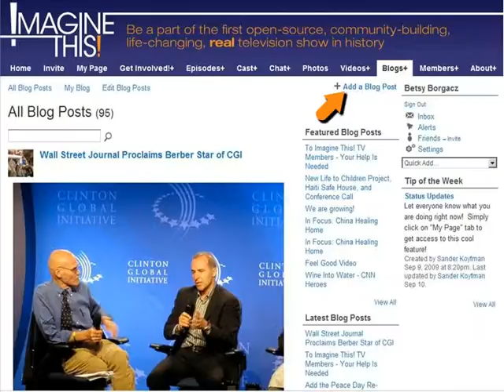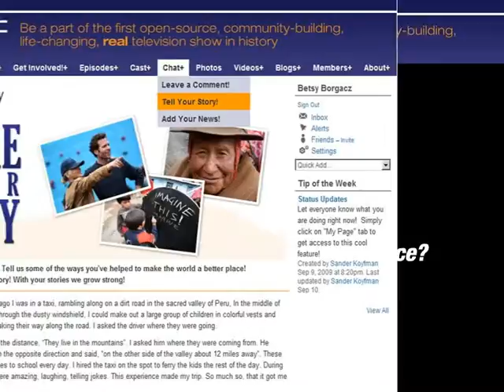7 Ways to Help Imagine This! TV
Have you seen this Trailer And wanted to see more?

Well, here's 7 Ways you can help Imagine This! TV get on the air by participating on their

I would like to highlight blog posts, discussions on projects, and events throughout the site. My hope is that we can all work together to show how much we want to see Imagine This! TV on the air. Do you want to know what you can do to help?

If you could do just one of the following, once a month, it would help me greatly throughout the next few months:

•Write a blog post on something youre passionate about (click Add a Blog Post):
A great news article
A project you suggested on IT
An episode you suggested on IT
Something you were thinking about
Something that made you smile or laugh
Anything
•Comment on someones blog post so they know you were paying attention
•Join in on a discussion within Episode and Project Ideas
•Start a discussion within Episode and Project Ideas
•Tell us some of the ways you've helped to make the world a better place on Share Your Story by leaving a comment!

•Or you can just leave a comment for the show.
•And last but not least, convince just one person to join in and participate in

Thank you so much for your help in this endeavor to make Imagine This! TV known to all. With your help, we can reach out and show that we really are all a part of IT.

Sincerely,

Betsy Borgacz
Social Media Marketing Intern